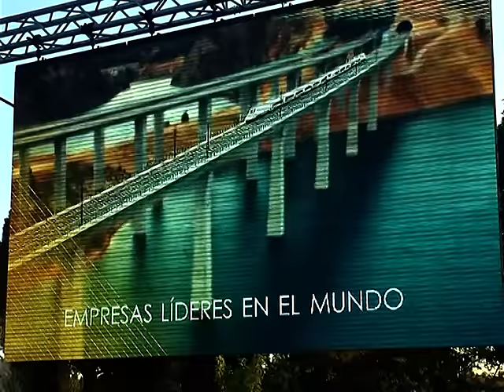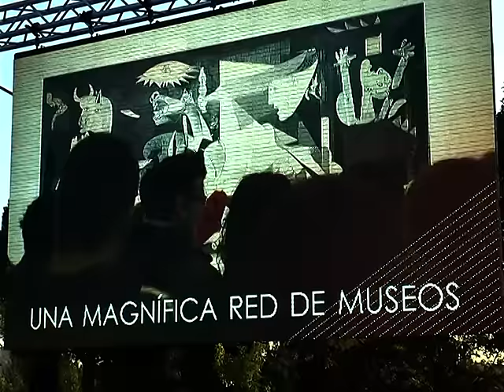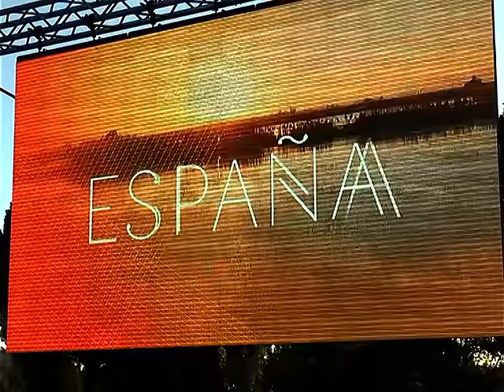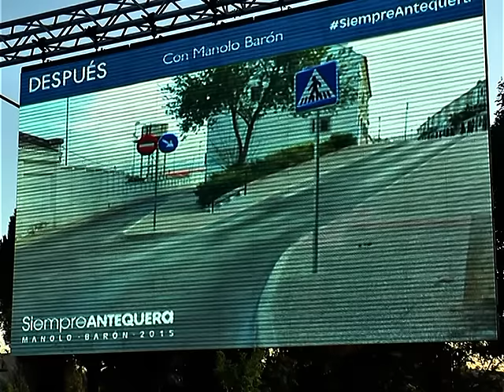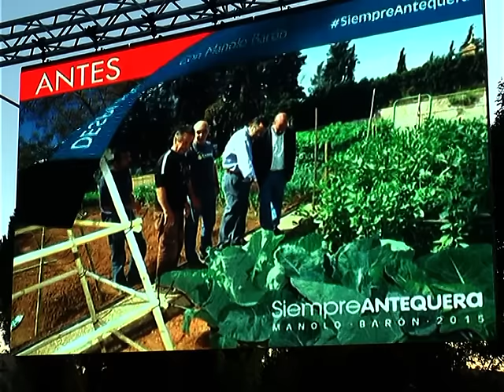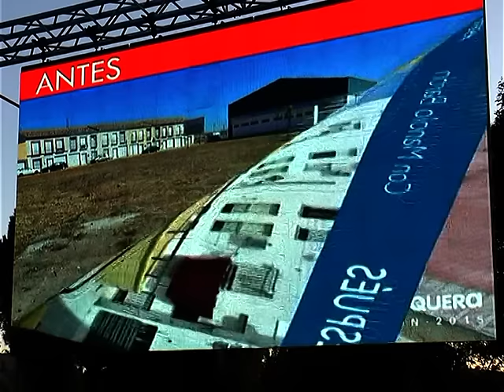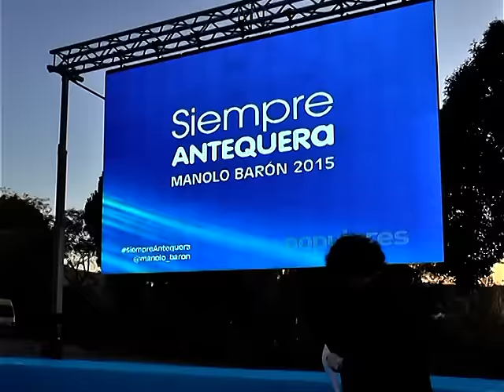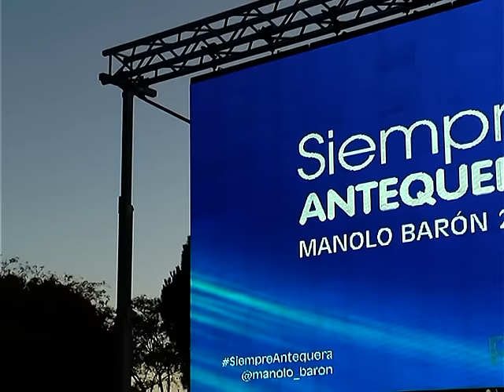Presentación Candidatura Partido Popular a las Elecciones Municipales 2015 Antequera